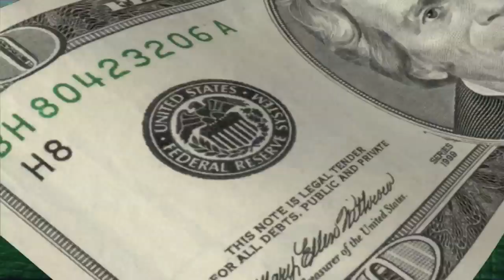DOCKWISE YACHT TRANSPORT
Dockwise Yacht Transport (DYT) is the world's leading yacht logistics company, and we offer hassle-free yacht transport & boat transport to the world's most desirable cruising grounds.